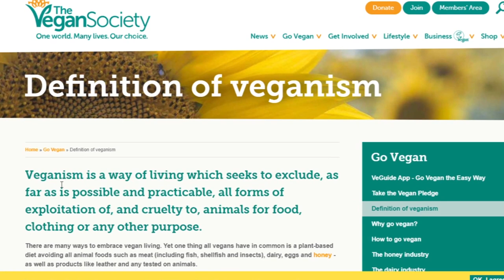THE VEGAN CLUB - YOU ARE NOT WORTHY !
⚡POWER⚡
GO FUND ME CAMPAIGN: